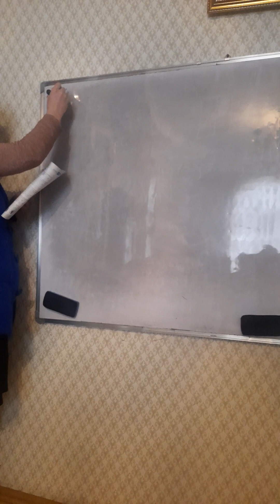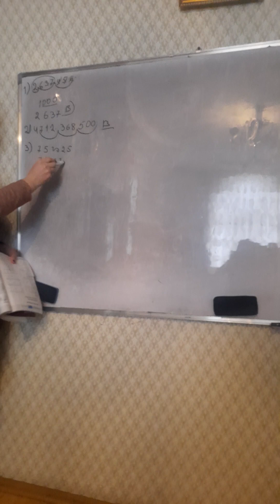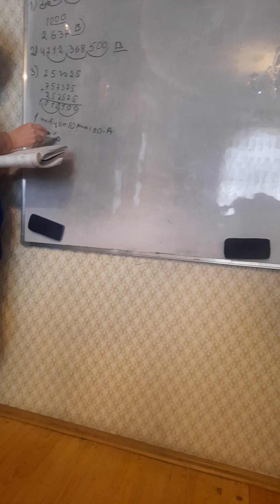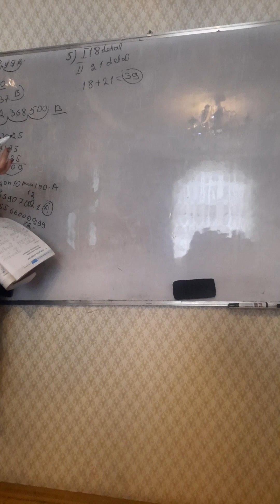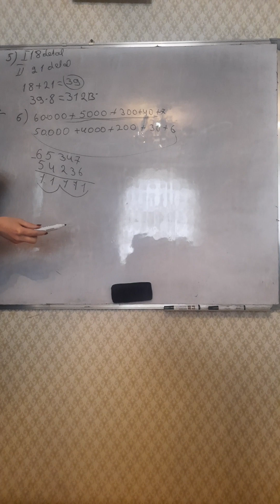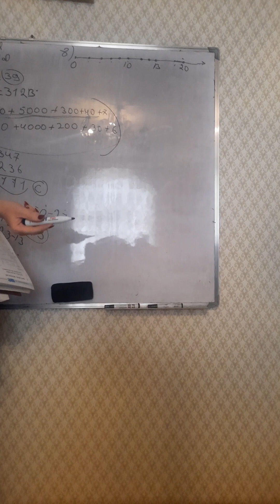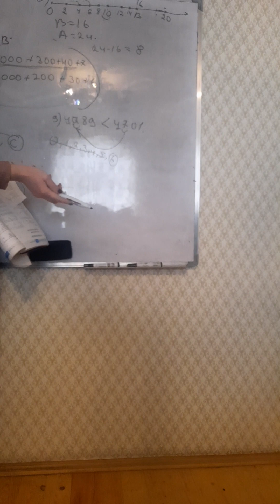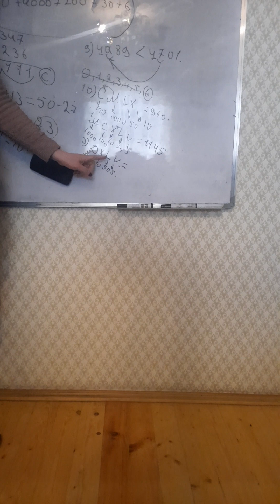Dim 5 ci sinif Riyaziyyat .Natural ədədlərin yazılması və oxunması.A.